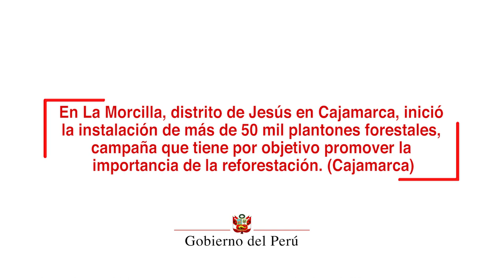Campaña de instalación de Plantones Forestales en La Morcilla, en el distrito de Jesús (Cajamarca)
El jefe de Estado, Martín Vizcarra, participó de la campaña de instalación de plantones forestales en el centro poblado de La Morcilla Alta, en el distrito de Jesús, provincia de Cajamarca.

Allí, mencionó que esta región es un ejemplo de reforestación, y anunció el inicio de una gran campaña de instalación de plantones forestales, que será replicado en todo el país.